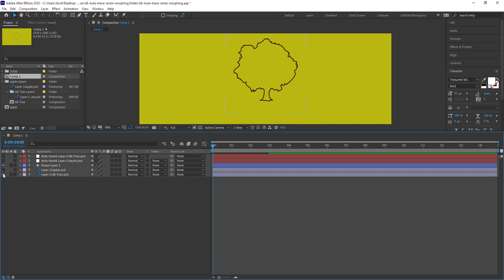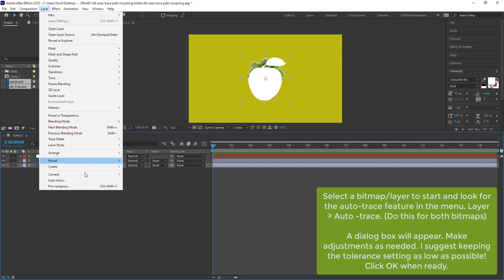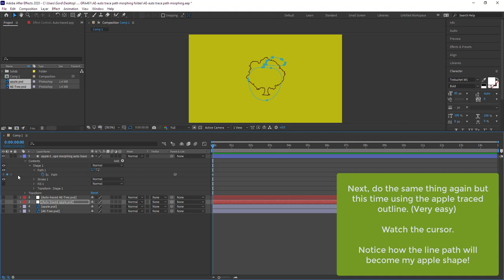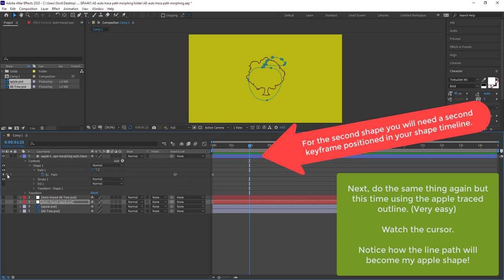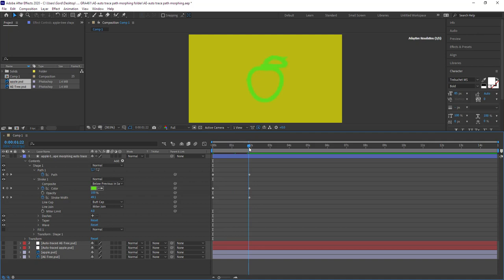AFTER EFFECTS - Auto -Trace a bitmap, Path/Shape morphing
TOPICS: Applying Auto trace to bitmaps to create shapes/outlines for path/shape morphing, (I'm calling it morphing), into each other by copy and pasting into keyframes.

This video is intended to augment in-class lessons and introduce you to
auto-tracing images for the purpose of path/shape morphing them together.

Duration: 4:31